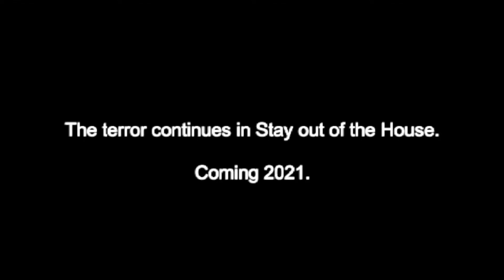[ REMADE VIDEO ] Stay out of the house Night Shift Demo Gameplay Plus Commentary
What i do in this Channel

- Gameplay's [ No commentary or Commentary ]
- Tutorials
- Making video's by the games i get